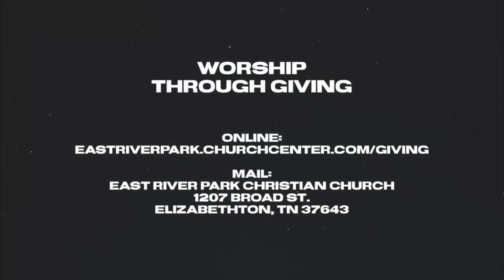Imitation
The video recordings of our messages are intended to be supplemental to your involvement in a local church. If you live in or around Elizabethton, TN, we welcome you to attend East River Park Christian Church as your church home.